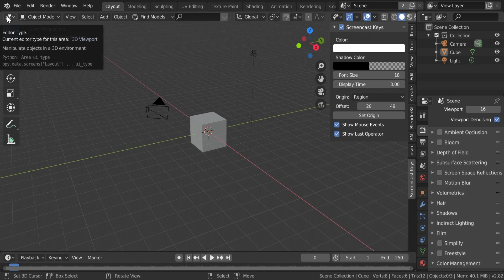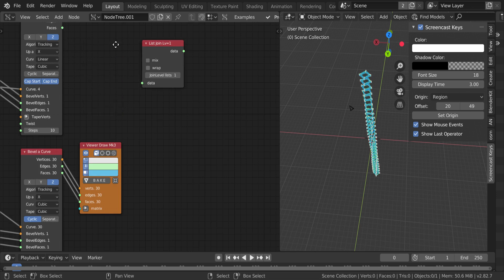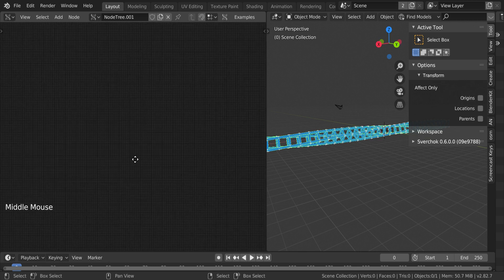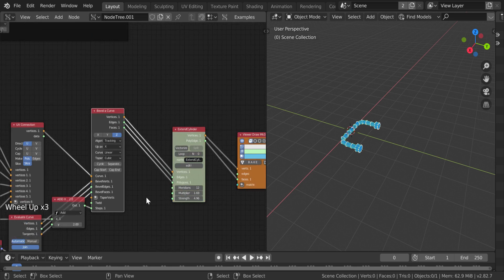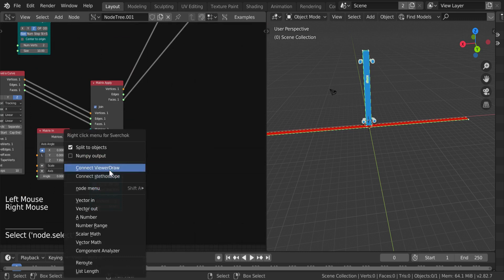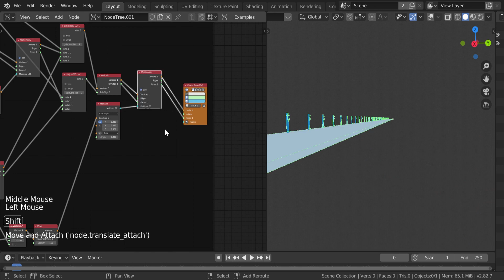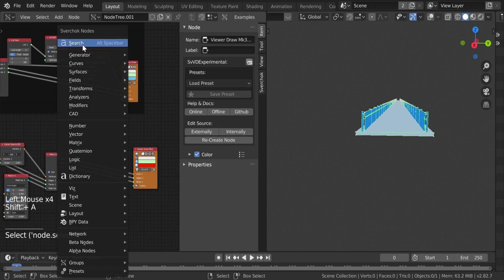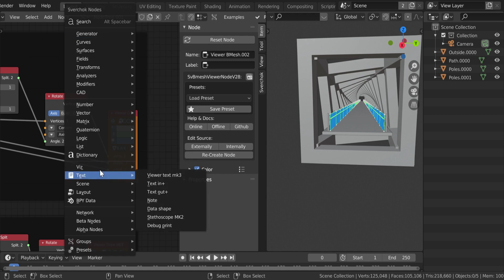Timelapse SverchokでTwisted bridgeの内観の作成に挑戦。Challenge to make the Interior view of the twisted bridge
Timelapse SverchokでTwisted bridgeの内観の作成に挑戦
Challenge to make the Interior view of the twisted bridge with Blender Sverchok.

[Music]
Track: ANIK & HATOX - Deathwing